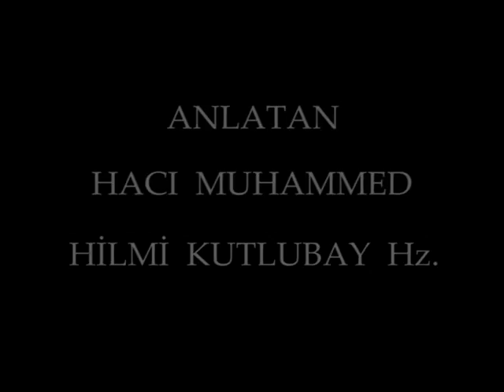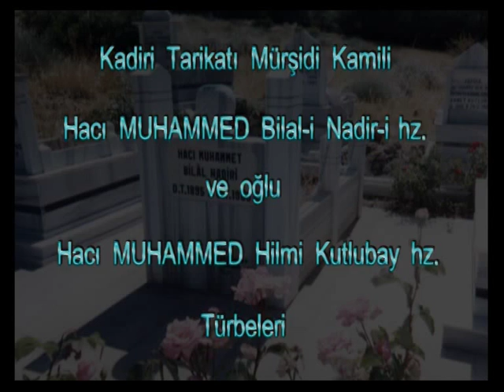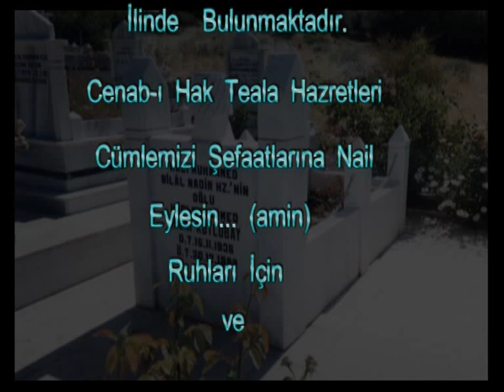16 11 1991 Dergah Sohbeti dvd 1